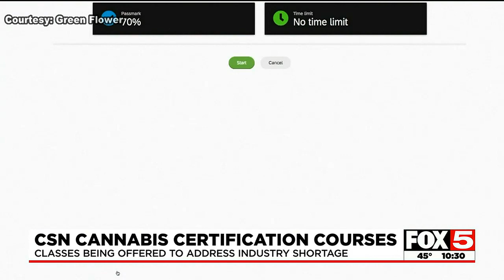College of Southern Nevada now offering cannabis-related certificate programs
POT CLASSES: CSN is now offering certificate programs related to the cannabis industry.